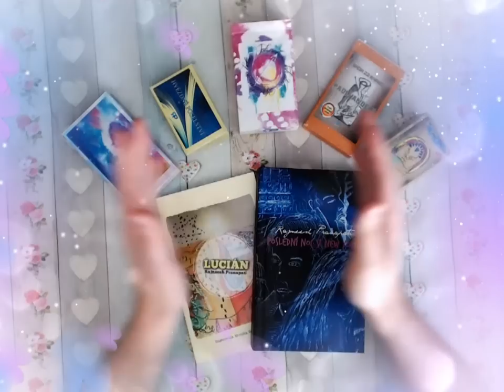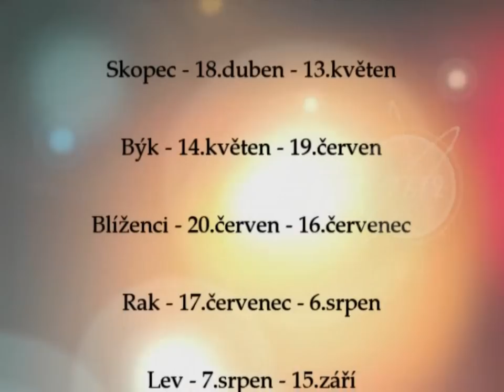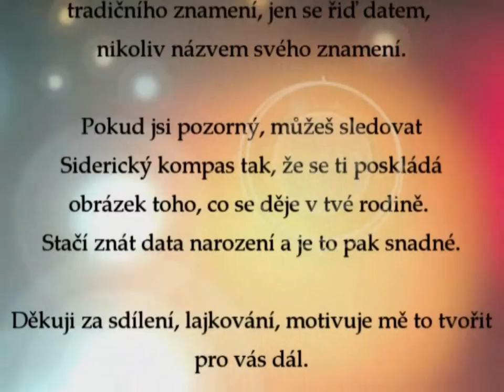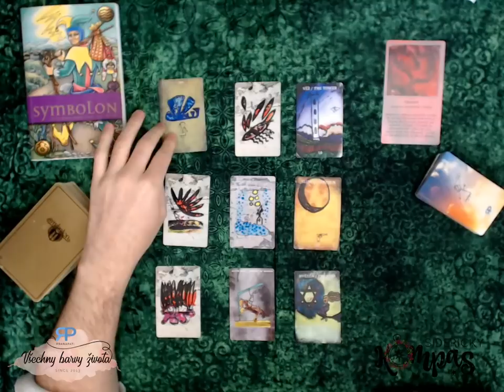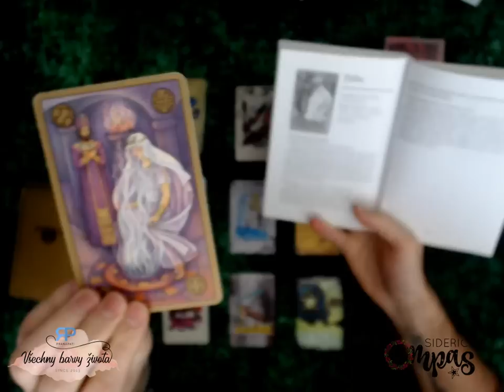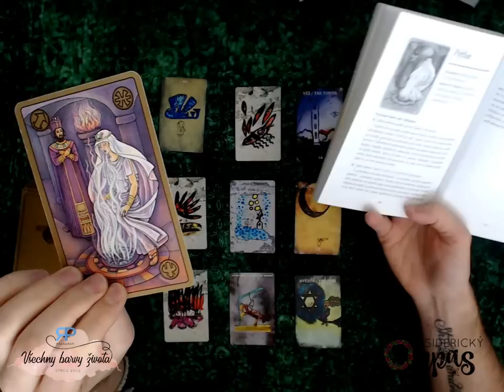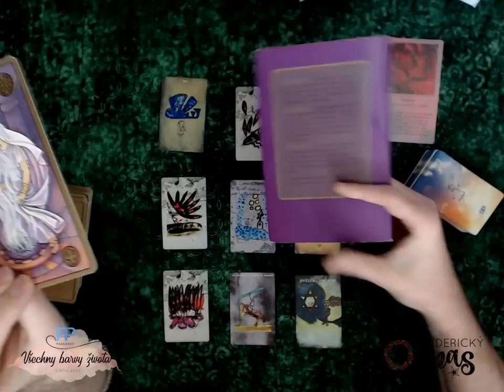Siderický kompas - Lev - červen 2019 - výklad karet